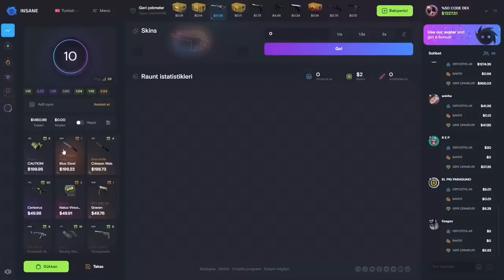BERK 38 VURUNCA ADAMLAR POLİS ÇAĞIRIYOR